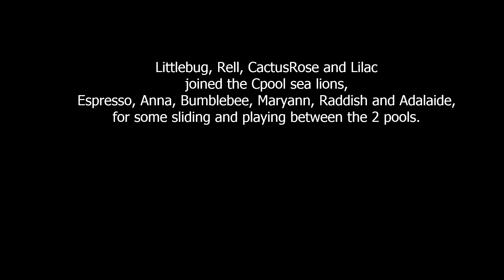Which pool do we go to.... C pool no D pool no C pool....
Some indecision going on today when the D pool sea lions, Littlebug, Rell, Lilac and CactusRose joined the C pool sea lions, Adalaide, Espresso, Anna, Bumblebee, Maryann and Raddish for some sliding and playing between the 2 pools. No one could make a decision which pool to go to... C pool no D pool no C pool.